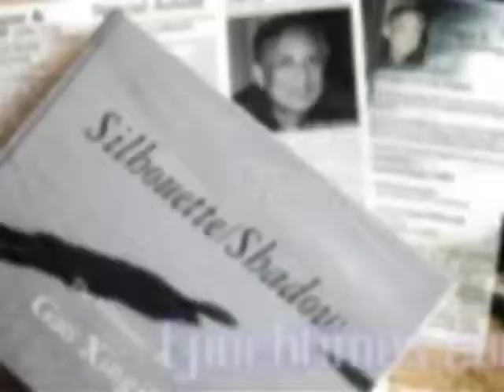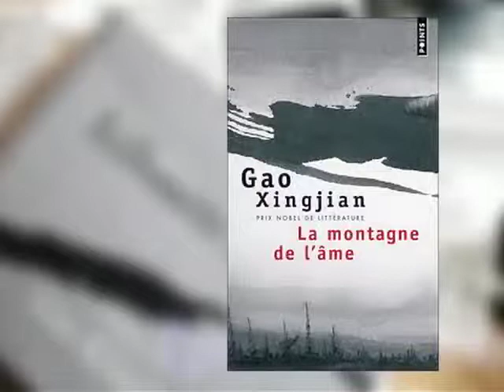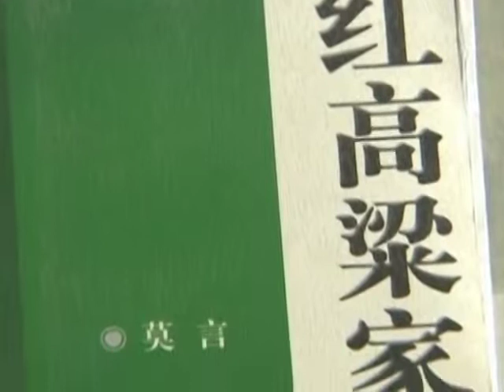Mo Yan & Gao Xingjian : deux Prix Nobel égaux mais honorés différemment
Et du côté de la Chine, les organes médiatiques officiels ont abondamment applaudi l'attribution du Prix Nobel de Littérature 2012 à Mo Yan. Toutefois, lorsque Gao Xingjian, un Sino-Francais, a remporté ce même Prix Nobel de Littérature en 2000, lui et l'Académie royale suédoise furent sérieusement critiqués, dans le style révolution culturelle, à travers tous les médias du régime chinois. Pourquoi les autorités du parti communiste réagissent-elles si différemment aux octrois de ces deux écrivains d'origine chinoise ? Zhong Weiguang, érudit en philosophie donne son point de vue.